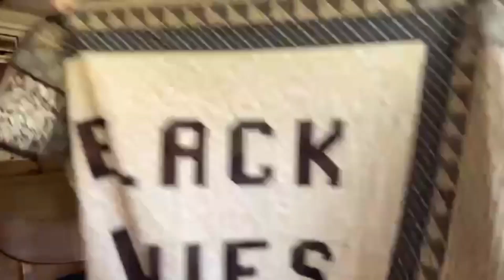The Idiot Quilter Presents: An Interview with Nora Burrows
Another interview with a very interesting quilter. Enjoy!